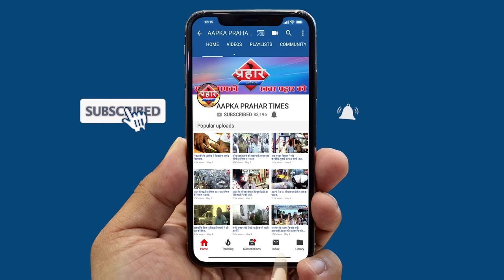इन् 8 राज्यों में है कोरोना का ज़्यादा केहर||Aapka Prahar Times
इन् 8 राज्यों में है कोरोना का ज़्यादा केहर||